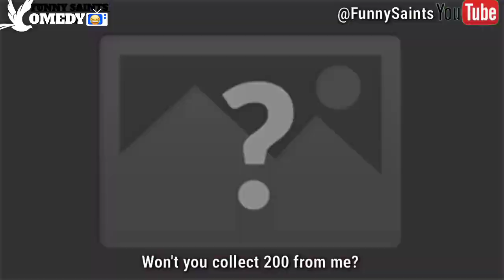BATTERY PERCENTAGE [FUNNY SAINTS COMEFY] [HAPPY BIRTHDAY VITALITY]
After charging your phone for many hours and you come back seeing a lower percentage 😂 😂 😂